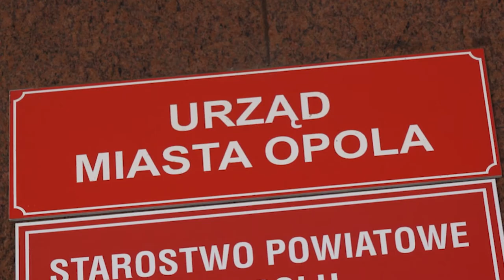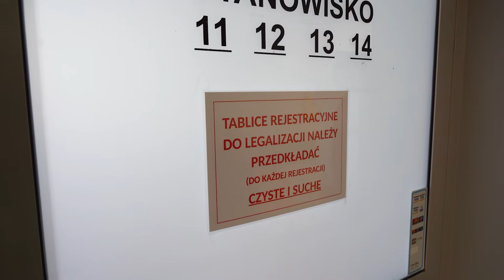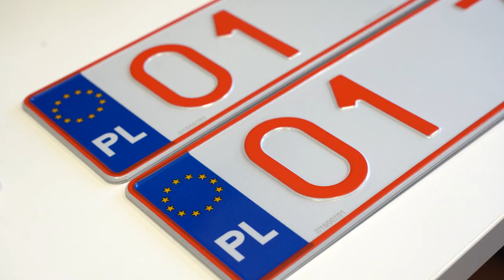nowe przepisy w temacie diagnostyki pojazdu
UWAGA kierowcy !!! Mamy nowe przepisy w temacie diagnostyki pojazdu. Będą zatrzymywane dowody rejestracyjne a ponieważ zmieniły się nazwy usterek i kategoryzacja zatrzymań dowodów rejestracyjnych będzie zdecydowanie więcej. Szczegóły w materiale.